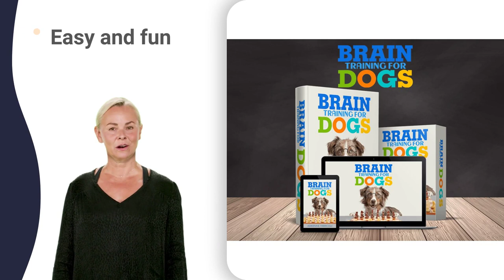my puppy bites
yorkshire terrier pros and cons
beagle giving birth for the first time
australian shepherd miniature
australian shepherd temperament
chihuahua agility competition
husky 8g 150 psi hotdog air compressor
labrador retriever information
westminster dog show best in show winners
westminster kennel club dog show elton john
boston terrier jack russell mix full grown
bernese mountain dog parade breckenridge 2022
american staffordshire terrier guard dog
australian cattle dog mix with belgian malinois
2 week old cavalier king charles spaniel
cavalier king charles spaniel good with babies
picking up my cavalier king charles spaniel
king charles spaniel vs english toy spaniel
jack russell terrier giving birth to puppies
shih tzu giving birth for the first time
wiener dog nationals full movie in hindi
zadruga 6 - pomeranian aleksandra i dragića
pug men in black
pug 6x4 utility vehicle
corgi 3d google
bulldog qui aboie
beagle kennel tour
sheepdog breeds
sheepdog drone
sheepdog kisses
sheepdog nation
sheepdog puppet
sheepdog tales
beagle jumping fence
husky injection molding
bulldog mindset exposed
mastiff on guard
schnauzer 3d stl
sheepdog auditor
fransız mastiff yavru
mastiff gears shovel
doberman cropped ears
beagle drops toy
poodle x beagle
bulldog gutter guard
pomeranian likes baths
pomeranian owners guide
mastiff warp zone
uk mastiff ukraine
mastiff vs peacekeeper
poodle yêu lu
sims 4 poodle
poodle 3d model
poodle in labor
bulldog wrinkle cleaning
pomeranian vs pug
mastiff 11 damage
mastiff x staffy
bulldog 5 meses
bulldog x bully
bulldog ki ladai
kizer sheepdog uk
beagle in kitchen
beagle star wars
beagle nail clipping
beagle 6 mois
beagle my war
doberman uncut ears
doberman training protection
beagle 40 kg
training your dalmatian
maltese teddy bear haircut
st bernard snow
doberman videos
st bernard funny
doberman food
doberman knox
doberman zift
doberman jokes
doberman names
doberman brothers
doberman lifespan
doberman malayalam
doberman ownership
doberman walking
dalmatian westminster 2022
st bernard cute
sheepdog herding cows
st bernard remix
st bernard breeding
doberman 4
st bernard transformation
doberman xl
dalmatian coast geography
dalmatian original breed
akita inu training
sheepdog gun training
dalmatian islands croatia
dalmatian songs croatia
dalmatian conga lyrics
mini sheepdog 10v
what do mini pigs eat
pug i can't feckin run
dalmatian eye makeup
dalmatian long hair
dalmatian bite work
dalmatian hermann's tortoise
sheepdog emerson knife
doberman pinscher attack
belgian x dalmatian
6 month dachshund
doberman german shepherd mix
doberman dogs 101
doberman helps aggressive dog
akita dog puppy
shetland sheepdog judging
sheepdog in babe
min pin and cat
hound dog 2nd solo
min pin dogs 101
min pin dog breed
chow chow 6 meses
chow chow part 3
great dane and cat
jack russell x pug
8 corgi house jeju
corgi 5 tháng tuổi
shiba inu dog show
shiba inu vs husky
shiba inu with cat
cane corso 3d view
cane corso 4 luni
cane corso 50 kg
cane corso 60 kg
cane corso 7 aylık
cane corso 8 mesi
cane corso in snow
beagle 3 years old
shih tzu 3 meses
shih tzu care tips
shih tzu for sale
crufts speed ball 2022
crufts toy group 2019
basset hound no brasil
boston terrier y gatos
tibetan mastiff in usa
bichon frise dog food
bichon frise head tilt
bichon frise in heat
samoyed vs chow chow
samoyed wakes up owner
st bernard husky mix
st bernard kangal mix
st bernard old lady
st bernard with barrel
st. bernard dog movie
saint bernard 200 lbs
saint bernard dog show
hound dog guitar cover
schnauzer shih tzu mix
min pin cropped ears
min pin funny videos
min pin pomeranian mix
min pin puppy training
min pin ears standing
min pin feeding guide
chow chow dog price
chow chow for babies
chow chow hunting dog
chow chow kootu recipe
chow chow line dance
chow chow now y'all
chow chow turkish song
chow chow yummy tummy
bull terrier raw diet
bull terrier vs zorro
great dane 34 surfer
great dane dog attack
great dane licks owner
great dane merle queen
great dane raw diet
great dane x chihuahua
great dane yorkie mix
great dane zeus death
jack russell dog breed
jack russell in heat
jack russell rock me
corgi beach day 2022
shiba inu 100 dollars
shiba inu 5 dollars
shiba inu flash crash
shiba inu japanese guy
shiba inu live chart
shiba inu rice cake
cane corso family dog
cane corso jaw power
cane corso k9 training
cane corso long ears
cane corso off leash
cane corso time lapse
cane corso vs doberman
border collie 10 weeks
border collie 5 mesi
border collie k9 unit
beagle 1 month puppy
beagle dog 7 months
beagle pros and cons
rottweiler 3 weeks old
wiener dog meme tiktok
wiener dog races 2021
sausage dog eats owner
sausage dog in bluey
sausage dog kills baby
shih tzu hair cutting
shih tzu on airplane
pomeranian dog 50 days
pomeranian food to eat
chihuahua en los 80s
french bulldog x ray
poodle 100 years ago
poodle raw food diet